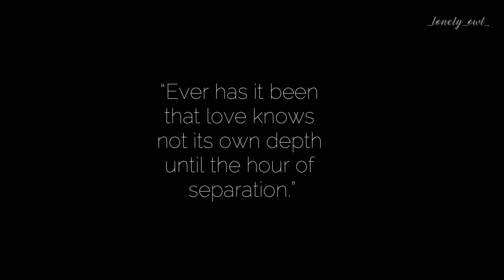Dawson & Casey | Dawsey | Hold On | Chicago Fire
TV show: Chicago Fire
Song: Hold On — Chord Overstreet
Programm: Wondarshare Filmora 9